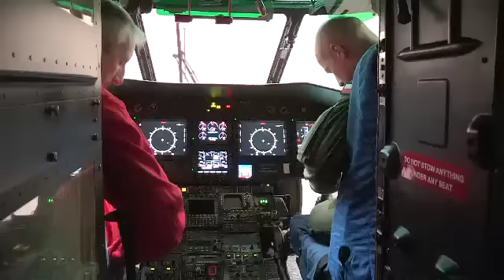NaszaArmia odc. 161 zwiastun